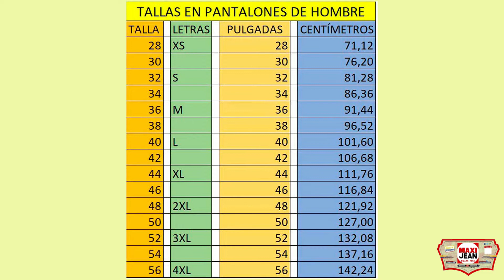Pantalones tallas grandes de hombre y mujer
Pantalones en tallas grandes de hombre y mujer, muy grandes para damas y caballeros gorditos.
Maxi Jean es la tienda de ropa especializada en pantalones tipo jean en tallas extra grandes para damas y caballeros gordos y gorditos de Ecuador y América Latina.
Maxi Jean confecciona y vende pantalones de hombre en tallas especiales plus size, modelo o corte clásico, en tela normal, rígida de cintura alta para que soporte el abdomen abultado de hombres y mujeres de gran contextura física.
De la misma manera son confeccionados pantalones en tela stretch elástica de basta semi tubo.
Las tallas plus size de hombre que se encuentran en stock, disponible de forma permanente son 40, 42, 44, 46, 48, 50, 52, 54 y 56 equivalentes a Xl, 2XL, 3XL, 4XL.
Para mujer tallas grandes extras, los pantalones son confeccionados todos en tela stretch para que se amolden a la figura femenina.
Los modelos de pantalones tallas grandes de dama, unos son clásicos de basta recta, cintura alta, bolsillos delanteros y posteriores, un solo botón.
Los pantalones jeans de mujer en modelos modernos en son en basta semi tubo, cintura media, con varios botones.
Para comprar sus pantalones tallas grandes de Maxi Jean es necesario que nos proporciones la medida de cintura o el contorno de cintura.